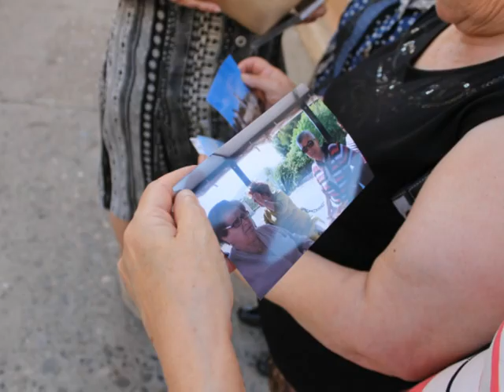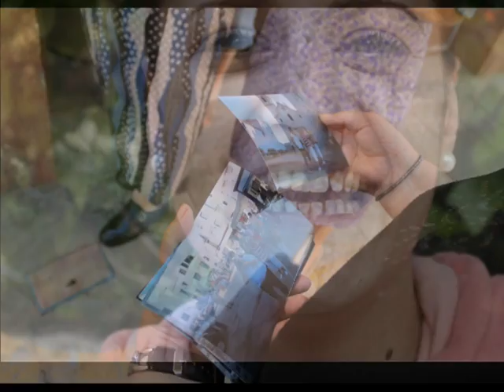Mujeres Españolas 2012 C